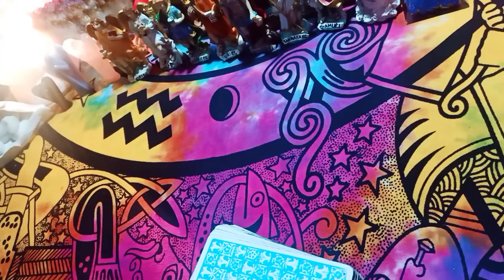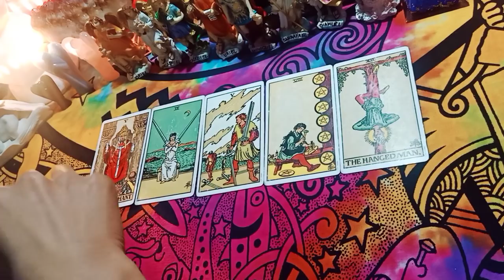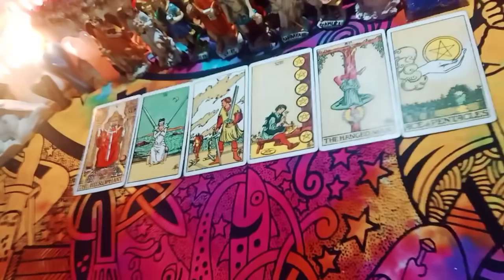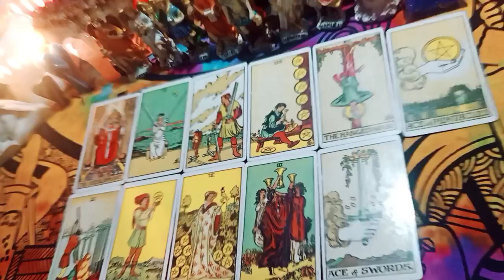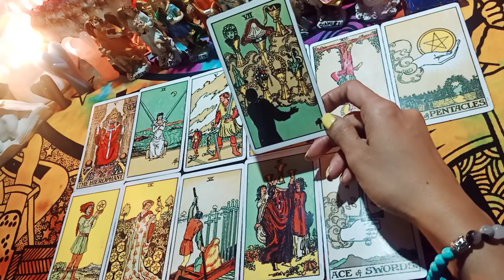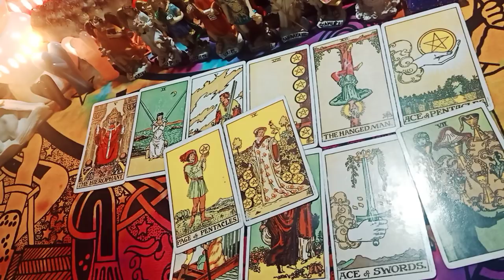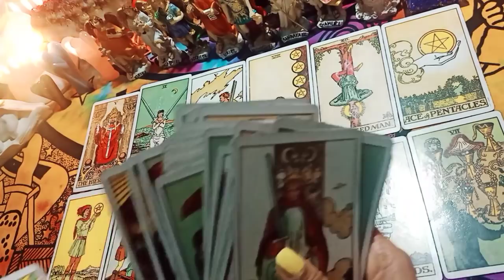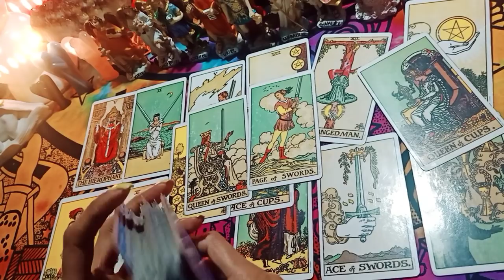"Kya Unko Karma Milega" भूलूँगा अगर तुझे, तो जी ना पाउँगा याद भी रखा अगर, तो मर जाऊंगा❤️💯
NOTE: 20% of my income goes to the
 charity. you may support/donate my channel so that me and you can help to the more and more needy people😊